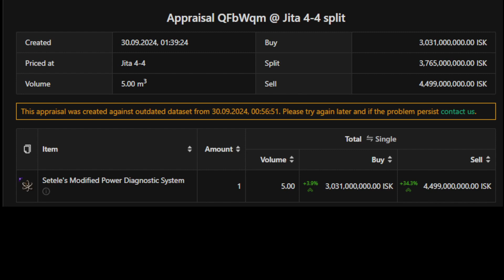EVE Online: Asteroid Serpentis Officer(Setele Schellan#12)